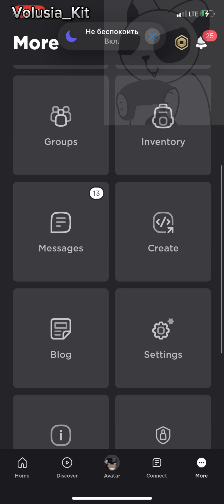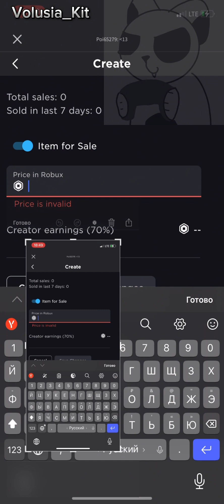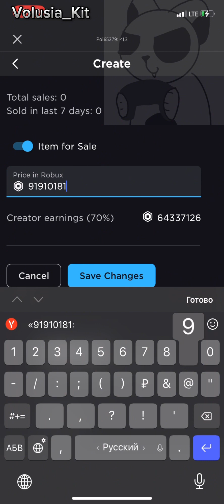ТУТОР НА ГЕЙМПАССЫ В ДН ШАРЫ ИЛИ В ПЛИЗ ДОНАТ ! (от валунсии):3